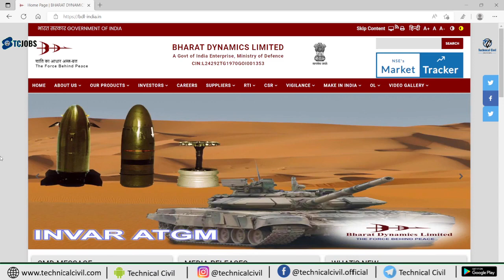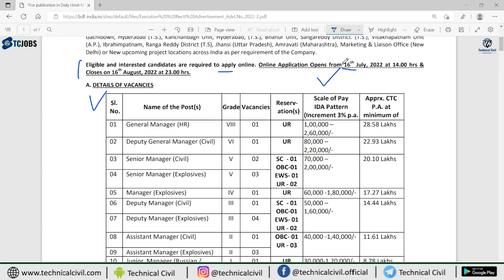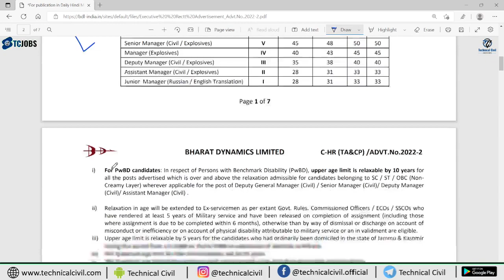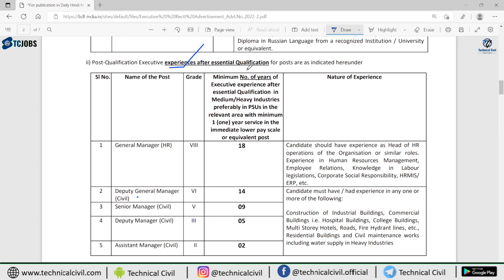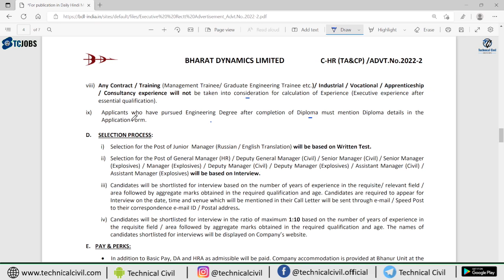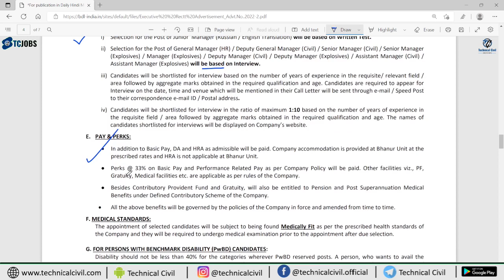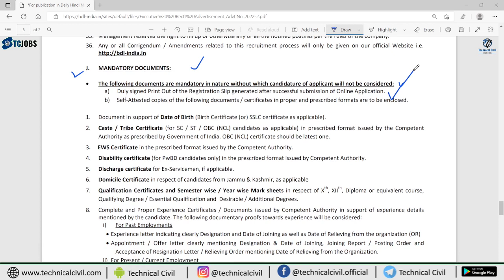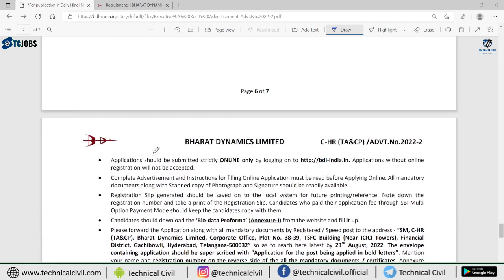Direct Recruitment 2022 for Civil Engineers in Bharat Dynamics Limited | Jobs for Civil Engineers